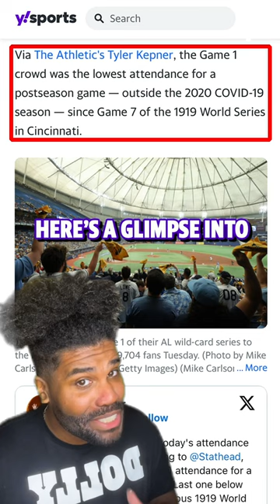The Rays had the smallest crowd since 1919! 🤯